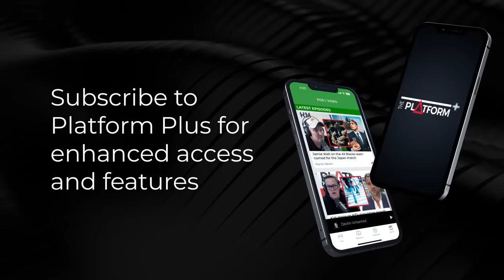Dr Oliver Hartwich: Has the Government Actually Made Fiscal Progress?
Sean Plunket talks to Oliver Hartwich from The New Zealand Initiative – Has the Government actually made fiscal progress?

Sean Plunket: 7am - 10am
Michael Laws: 10am - 1pm
Martin Devlin: 1pm - 4pm